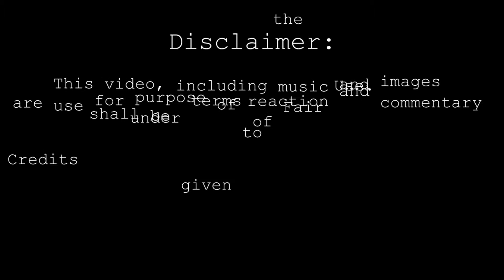BLACKPINK JISOO | BEST Photo Compilation | THE BEST TV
Follow her on IG: @sooyaaa_

Comment your fave part in this video.